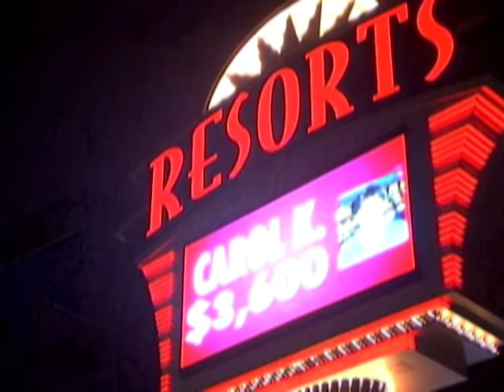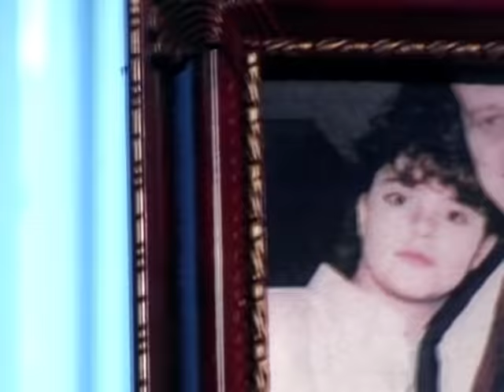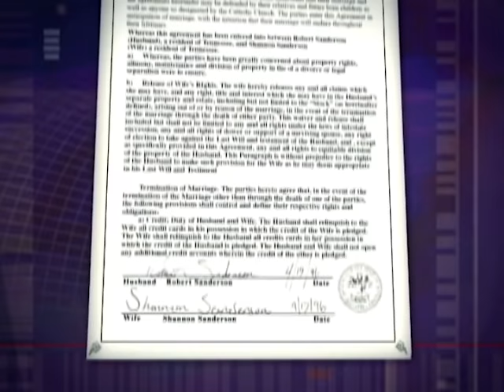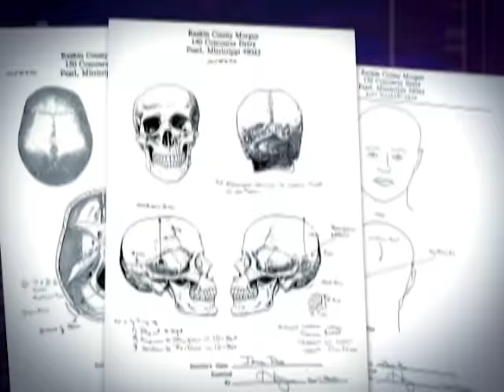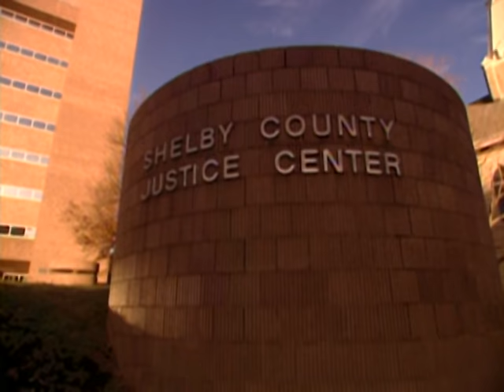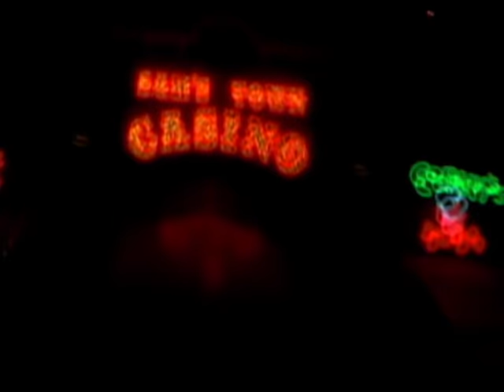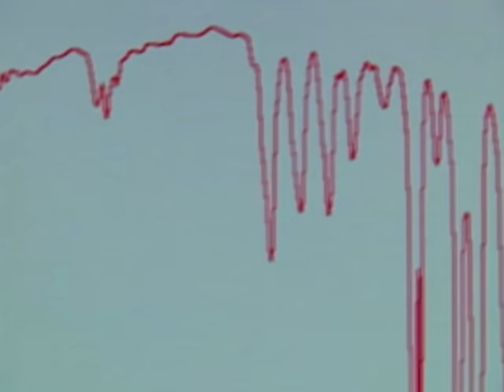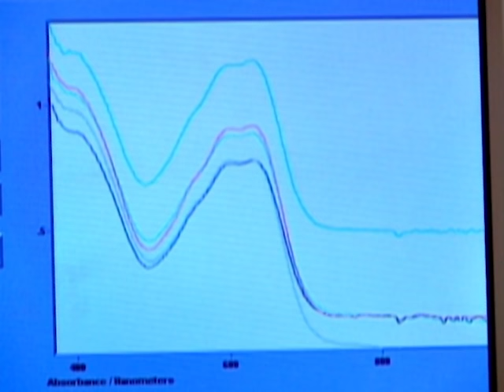Forensic Files Season 11, Episode 33 - Skirting the Evidence - Full Episode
A murder trail turned cold, until police got a call from a woman whose husband, Gerald Powers, had a criminal past and a fondness for Chevy Berettas.